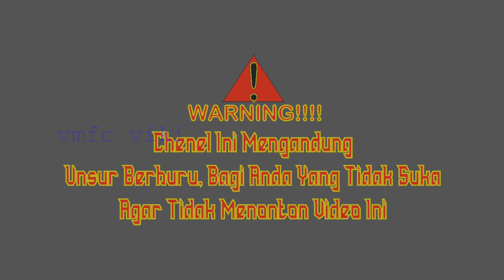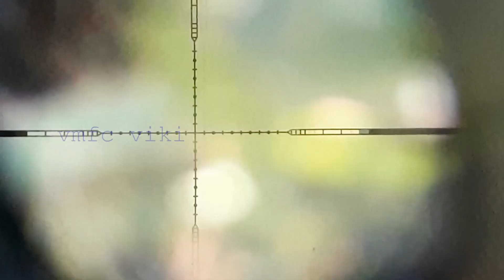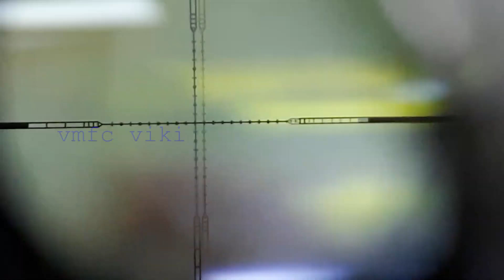Berburu cakar point perdana dengan unit baru